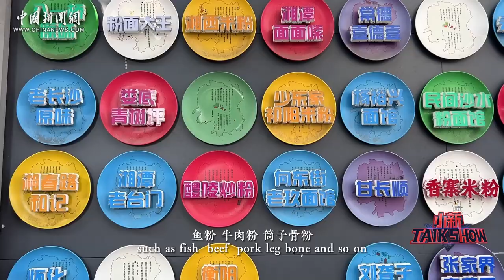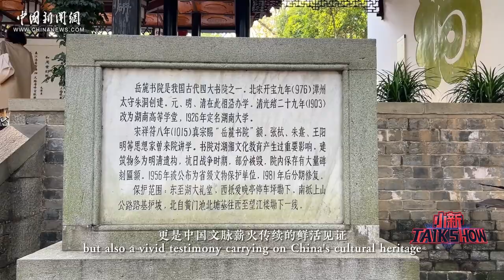【发现新长沙】城市地标盲盒，带你用不一样的方式乐游长沙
当把长沙地标变成盲盒，会解锁一次怎样的旅行呢？本期《发现新长沙》带你打卡人气爆棚的网红城市长沙，教你如何潮游这座千年古城。